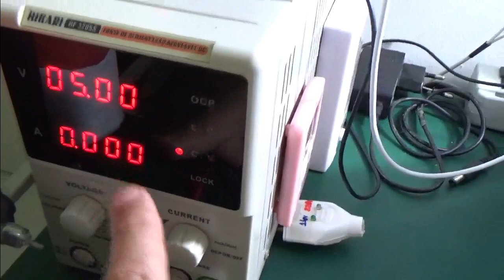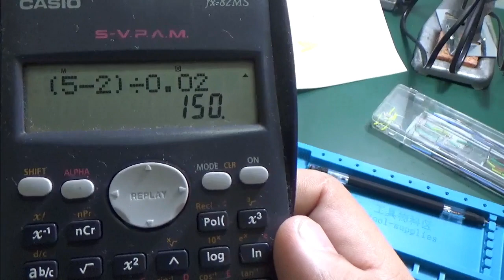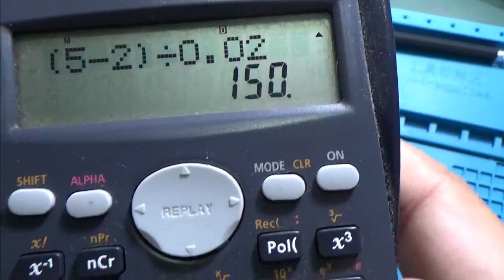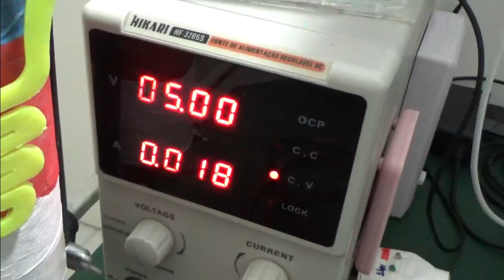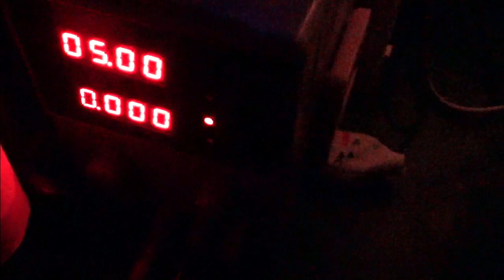COMO CONTROLAR BRILHO DE LEDs EM PARALELO COM UM POTENCIÔMETRO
Neste video iremos responder a um de nossos Inscritos que questionou se seria possível controlar o brilho de LEDs ligados em PARALELO com apenas UM POTENCIÔMETRO.

Bom, neste video apresentamos tanto a teoria quanto a prática, como já é de costume aqui no Canal Eletrônica Para Todos!

Ao assistir este video você se sentirá apto a montar o mesmo tipo de circuito eletrônico na sua própria bancada de eletrônica e realizar seus experimentos práticos. ;)

Tá curioso(a)?! ;)